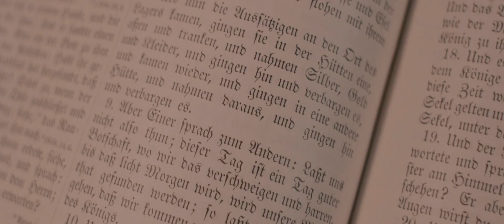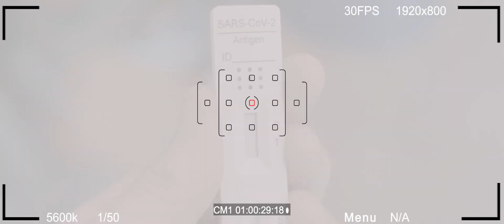Corbian -Nunfuckers- [OFFICIAL MUSICVIDEO]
Song mixed and mastered by Marius Fiebig @Kommune2010Studios
Video made by Marcel Greb
More coming soon.

This is a cover from nails of golgatha

lyrics:

Determinate and penetrate
Feed them lies
Until they're dead
Take with force
The churches whores
Driven by greed
Even defile their corpse

High impact sexual violence
Choke on my wrath
I dig through what's left
We are the
Nunfuckers

To Impale through
The blood and guts
Hell ain't as cruel
As I am heat
Fall on your knees
Swallow hells seed
Bow to your Emperor
Getting nailed
On Golgatha

We are the
Nunfuckers
We are the
Nunfuckers
We are the
Nunfuckers
We are the
Nunfuckers

We are the
Nunfuckers
We are the
Nunfuckers
We are the
Nunfuckers
We are the
Nunfuckers